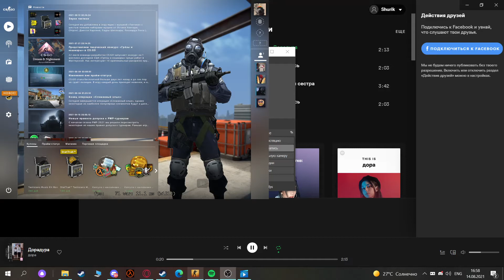traxnul tenderlybye не клик бейт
не клигбейт 100% амогасик